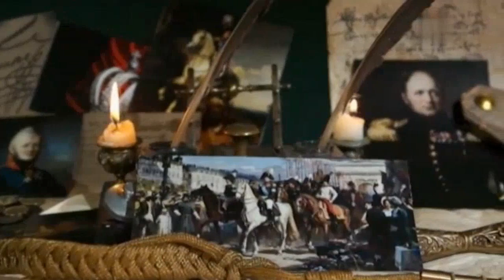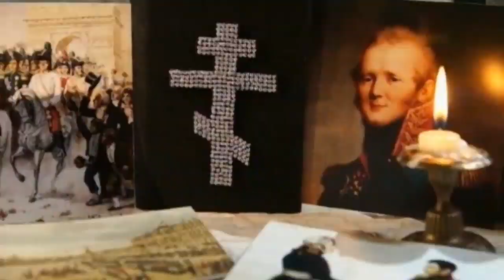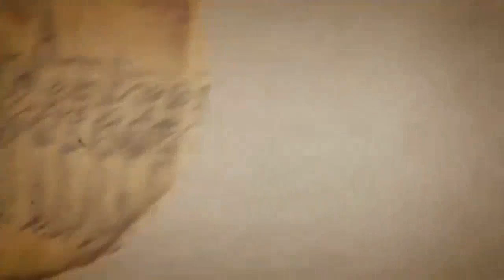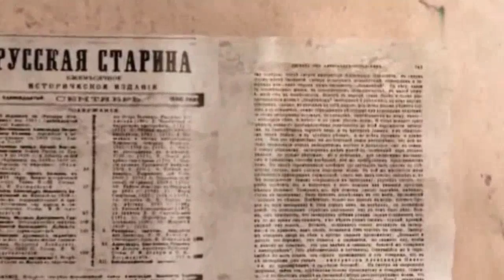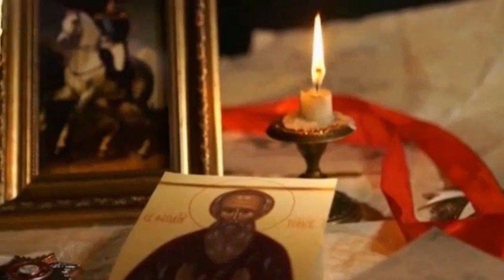Александр I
Интересные факты из истории. Тайны и загадки событий. Необычные люди. Секреты прошлого. История в миниатюрах.